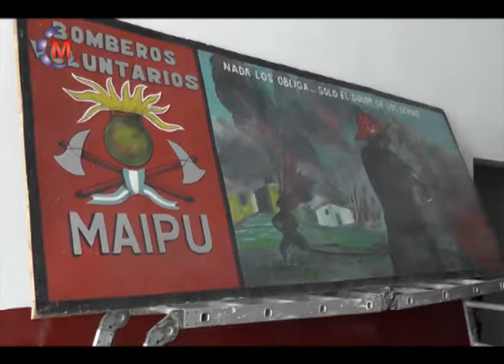Centro de Día Bomberos